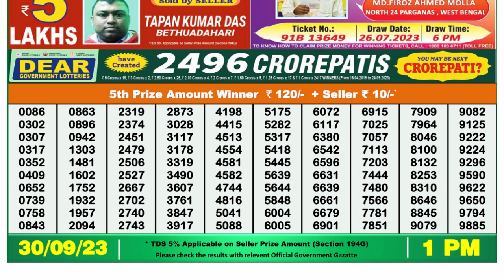Nagaland Lottery Sambad Live 1pm 30.09.23